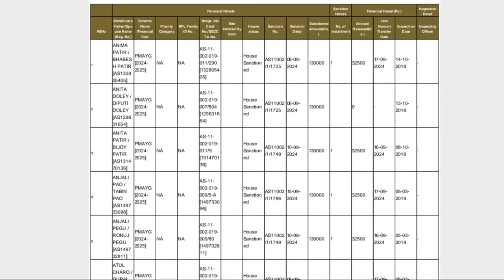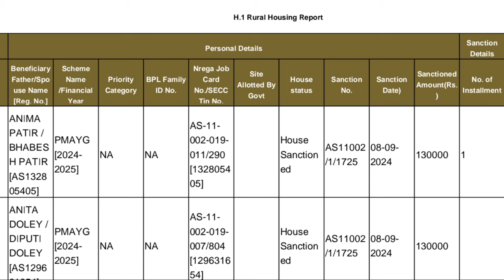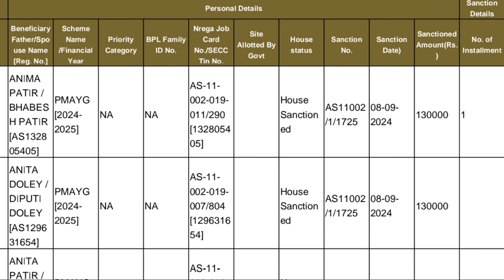🛑চৰকাৰী ঘৰৰ Geo Tag লিষ্টত নাম থকা সকলৰ বাবে গুৰুত্বপূৰ্ণ খবৰ//PMAYG Beneficery List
Keyboard.
pmayg
pm awas yojona
awas yojona ghar assam
pmayg nic in 2024 25 new list
pm awas yojona new ghar release
pm awas yojona new update
sarkari ghar natun update
natun sarkari ghor Assam
sarkari ghar natun list ahise
sarkari ghor release 2024 25
assam sarkari ghar
sarkari ghar news today
today news sarkari pmayg house
sarkari ghar r list kenekoi sai
pradhan mantri awas yojona 2024 25
sarkari ghorr khabor
pmayg new ghor release,
pmayg 2nd installment assam,
pmay 2nd installment,
awas yojana 1st installment date,
1st first installment payment,
pmayg nic in 2024 25new list,
pm awas yojana gramin 1st installment 2024,
pmayg 1st installment,
pmayg nic in 2023 24new list assam,
pmayg nic in 2018 29 new list,
pm awas yojana 1st installment,
awas yojana 1st installment,
pm modi first installment for pm awas,
pmayg payment status check,
assam pmayg house new list 2024
pmayg payment 2024,
pmayg payment date faineline update,
pmayg payment,
pradhanmantri aawas yojana payment date,
pmay payment check,
pmayg payment new update assam 2024,
pmayg bpl house new update,
pmay payment rejected reason status check o,
awas yojana payment
latest news updates,
pmayg update,
pmayg payment not receive,
pmayg nic in 2025 25 new list,
pm awas yojana payment not received,
pmayg payment don't receive,
pmay. gov. in,pmayg nic in 2022 23 new list,
pmay payment details,
pmayg payment status 2023,
pmay payment rejected reason status check,
pmayg payment 2023,
pmayg 2nd payment status,
pmayg paymet update,
pmay update,
pmayg updates,
house apply,
Amon Das
pmay-g
pmayg payment,
Pmayg
pmay-g

কাইলৈ লাখ লাখ বেংক একাউণ্টত সোমাব চৰকাৰী ঘৰৰ 32500 টকা || Pmayg Sention House

২০২৪-২৫ ৰ নতুন চৰকাৰী ঘৰ দিয়া আৰম্ভ হল || কোন জিলাৰ ব্লকত কিমান ঘৰ আহিছে | Pmayg New House Release

Geo Tag হোৱা লাখ লাখ একাউণ্টত সোমাই গৈছে চৰকাৰী ঘৰৰ প্ৰথম কিস্তি |Important Update PMAYG Beneficiary

লাখ লাখ Geo Tag হোৱা PMAYG চৰকাৰী ঘৰৰ প্ৰথম কিস্তি 32500 টকা একাউণ্টত সোমাই গৈছে//Important Update PMAYG Beneficiary